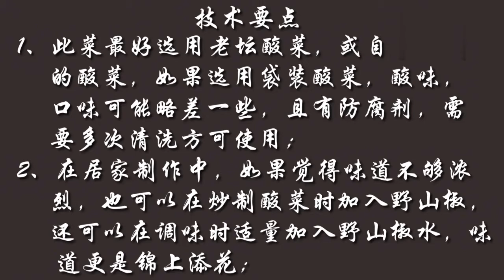国宴弟子分享“酸菜鱼的正宗做法”肉质滑嫩，口味酸爽，汤汁浓厚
在家也能轻松做酸菜鱼